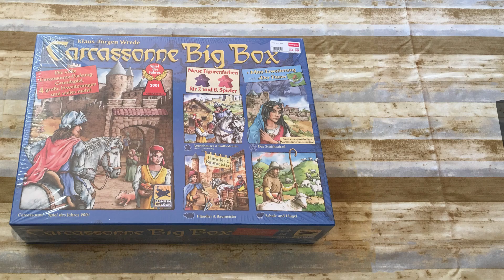卡卡頌Carcassonne | 桌遊規則教學 | 第三名要洗牌Sushi Pie | CC字幕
卡卡頌 Carcassonne由Klaus-Jürgen Wrede 設計，曾經得過2001年的年度遊戲獎。卡卡頌的名字來自於一個位於法國西南，以其城牆聞名的同名小鎮：Carcassonne。

《卡卡頌 Carcassonne》
遊戲類型：家庭
遊戲人數：2-5人
遊戲時間：30-45分鐘
適合對象：8歲以上